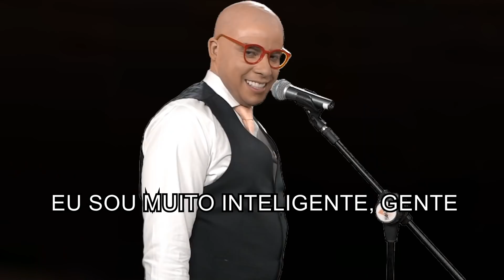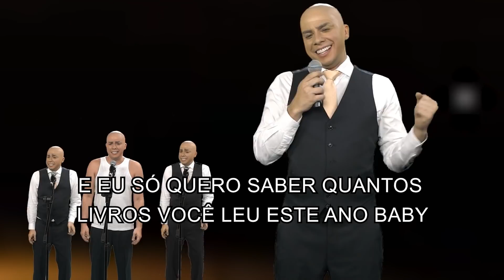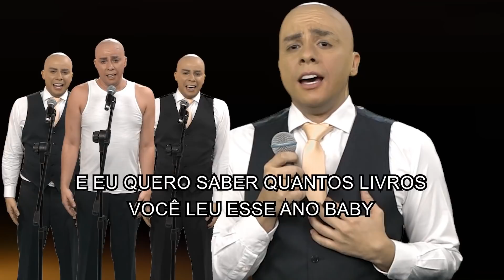KARAOKÊ DO KARNAL: Leave The Door Open - Bruno Mars, Anderson .Paak